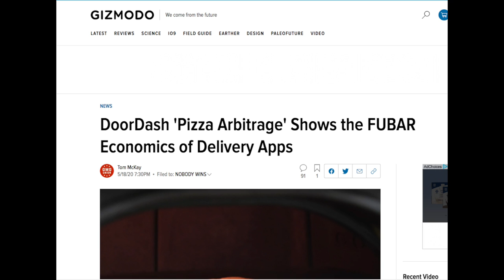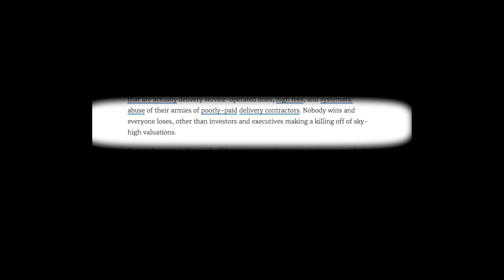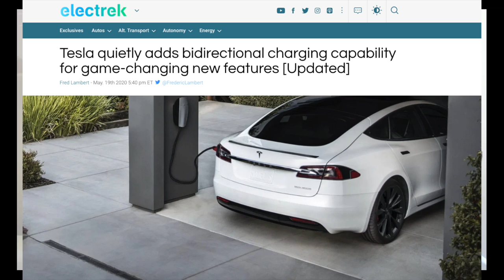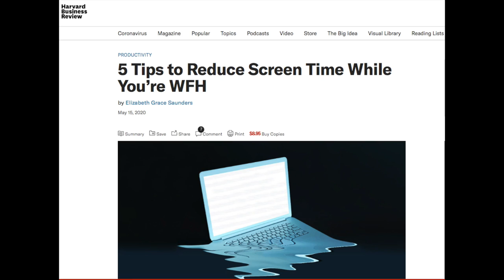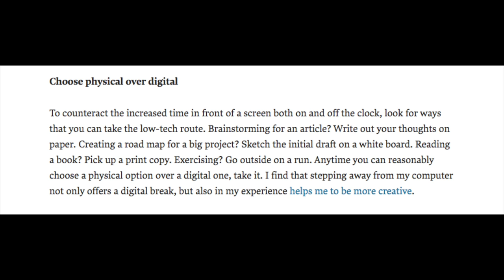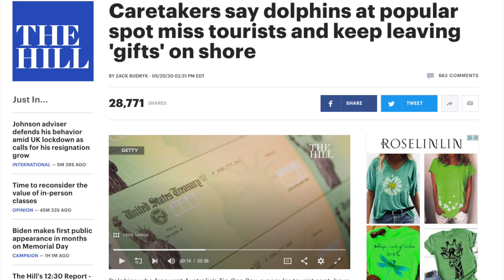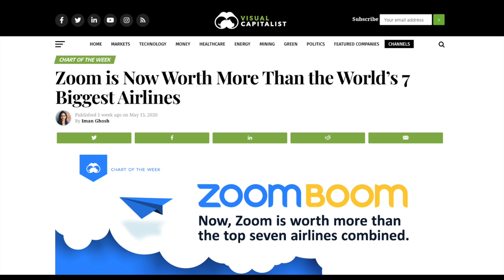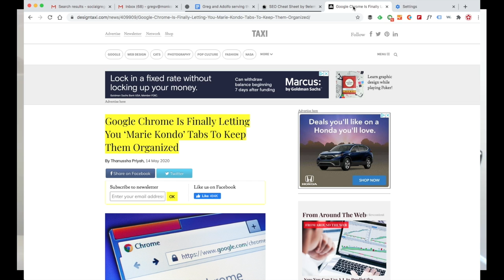Joe Rogan, Pizza Arbitrage, Google Tab Whores and more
Adolfo and Greg talk about Joe Rogan Drowning in Spotify Money, Pizza Arbitrage, Tab Whores and much more.

0:01:22 Spotify acquires Joe Rogan Podcast
0:10:45 DoorDash 'Pizza Arbitrage' Shows the FUBAR Economics of Delivery Apps
0:19:45 Tesla quietly adds bidirectional charging capability for game-changing new features - Electrek
0:23:58 5 Tips to Reduce Screen Time While You’re WFH

0:30:46 These New Plant-Based Bottles Degrade in Only a Year – And Could Herald the End of Plastic
0:31:40 SEG tech generates electricity using shadows and light
0:33:43 Zoom is Now Worth More Than the World’s 7 Biggest Airlines

Tips of the Week:
0:34:59 SEO Cheat Sheet
0:36:36 Google Chrome Is Finally Letting You ‘Marie Kondo’ Tabs To Keep Them Organized